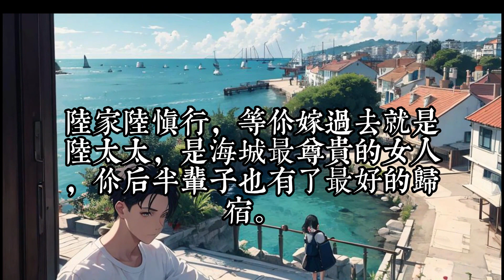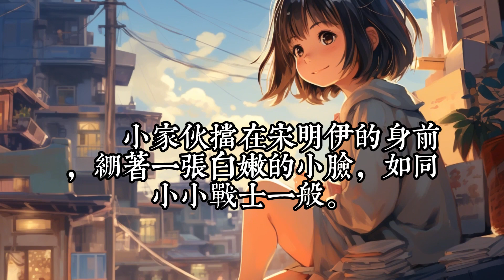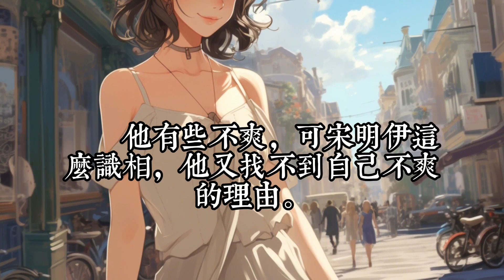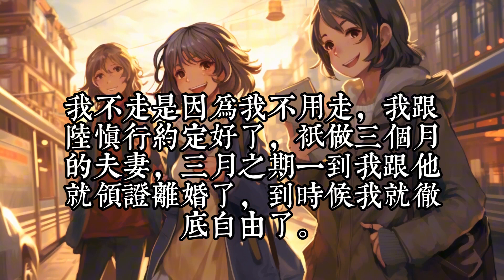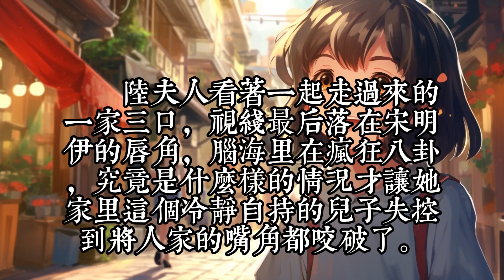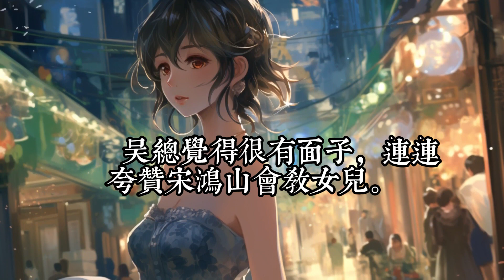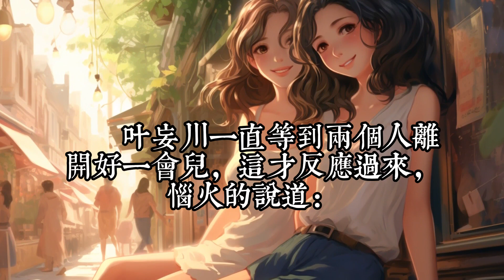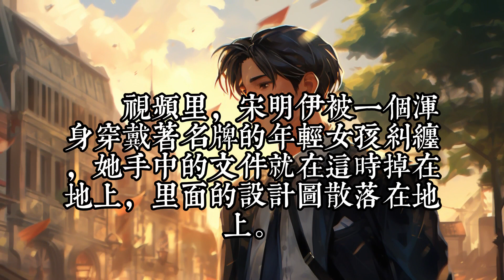《出狱后，我闪婚了植物人大佬》1- 30五年前，她被家人逼迫顶罪入狱，还在狱中生下一对双胞胎男孩。 五年后，她冲喜嫁给将死的植物人，所有人都以为宋明伊完蛋，谁知道宋明伊摇身一变成了马甲大佬。